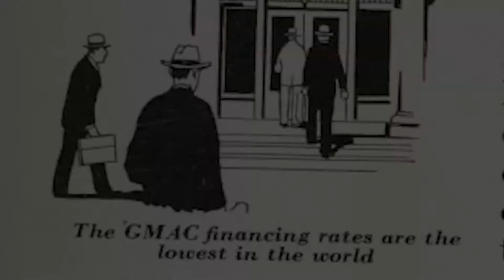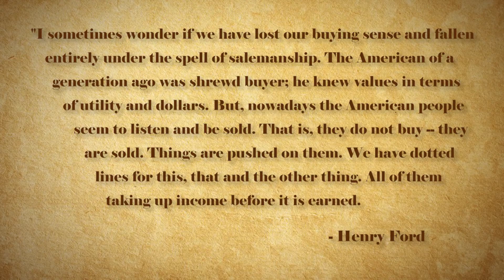Ford, General Motors, and Finance